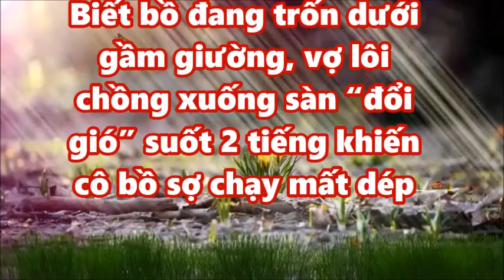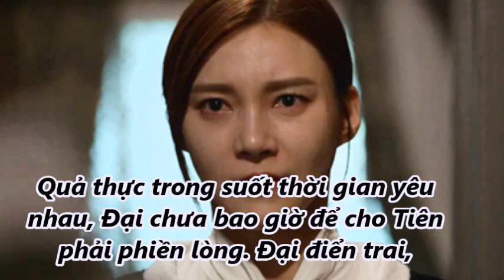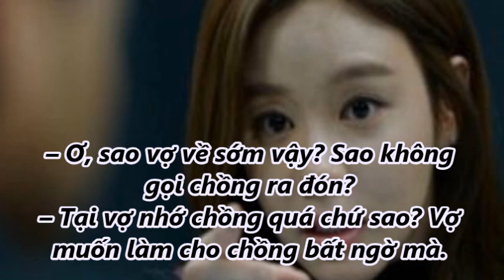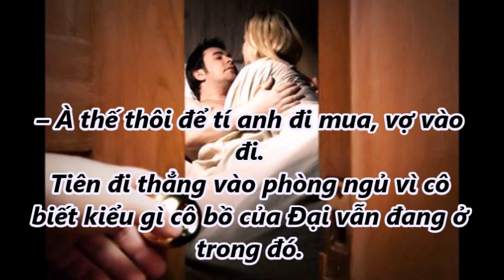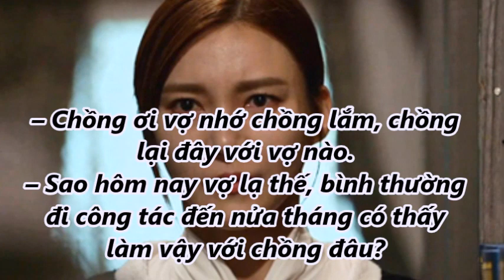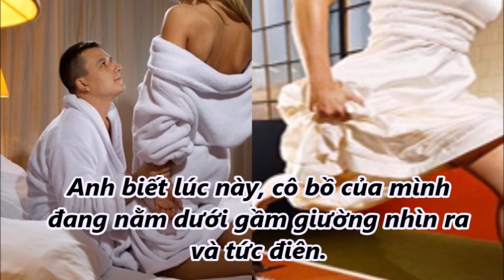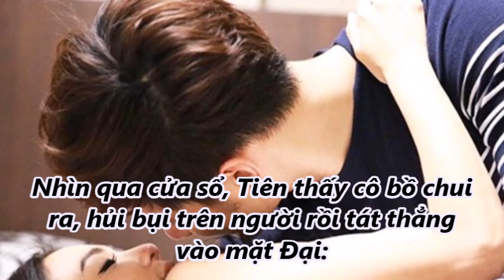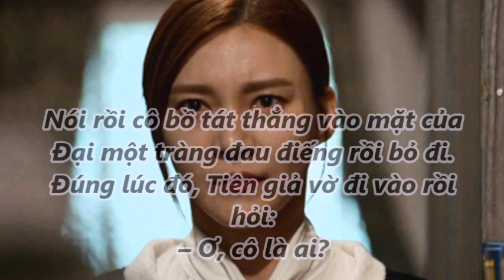Biết bồ đang trốn dưới gầm giường, vợ lôi chồng xuống sàn “đổi gió” suốt 2 tiếng khiến cô bồ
Biết bồ đang trốn dưới gầm giường, vợ lôi chồng xuống sàn “đổi gió” suốt 2 tiếng khiến cô bồ .Tin Mới Người Nổi Tiếng. Là Kênh quy tụ thông tin mới  trong và ngoài nước. Xin hãy bấm nút "Đăng ký" để không bỏ lỡ qua những Video hấp dẫn nhất trên kênh của chúng tôi.